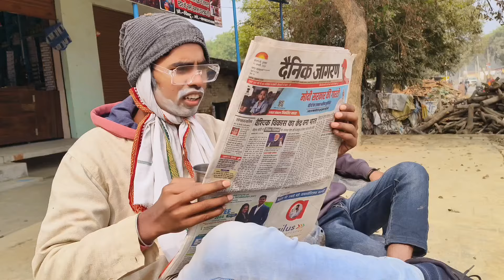फेलियर तड़का की खिचड़ीFailuretadka ki khichari Comedy video#makarsankranti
फेलियर तड़का की खिचड़ी || Failuretadka ki khichari Comedy video

mani meraj ka naya video
mini miraj comedy
mani meraj ke
mani maharaj ke video
mani.meraj.ka.comedy video
mani meraj new
mani meraj ke new comedy
mani miraj ke video
मनी मेराज कॉमेडी
Sony new viral video viral comedy
viral Mani Miraj video apna video viral kaise karen
Bihar ka number Van comedian Mani Miraj video
funny comedy video
comedy video viral hulchul comedy film
Arif Raja blogs Munna Michael blocks
KD bunty block
Mani Mera jivan new video cricket 2
desi cricket 2 Mani Miraj video
Mani Meraj new video
comedy viral Mani Meraj
new conmedy viral video
Mani Meraj ka viral video
apna video viral kaise karen
Mani Meraj dance video
Mani Miraj rails video
reels comedy video Mani Miraj
comedy video